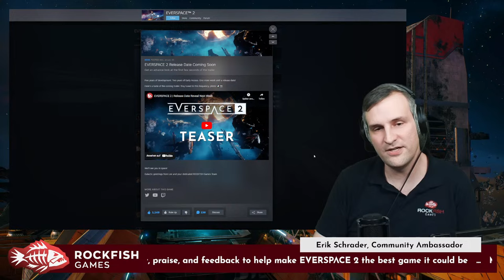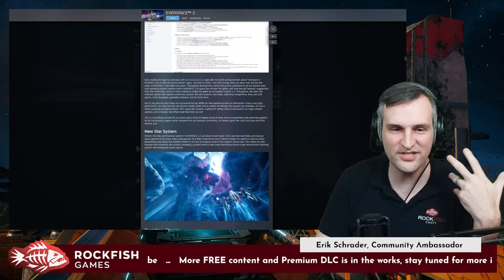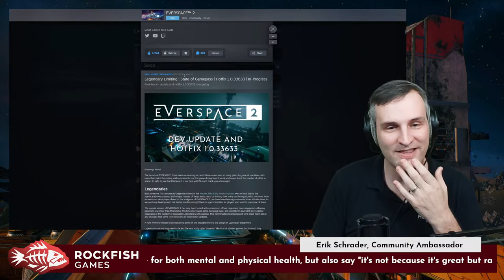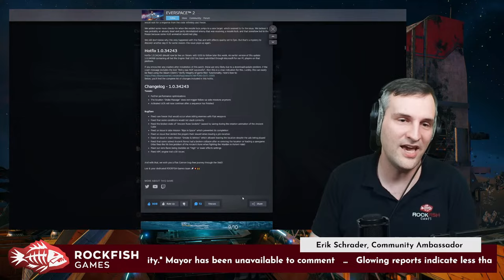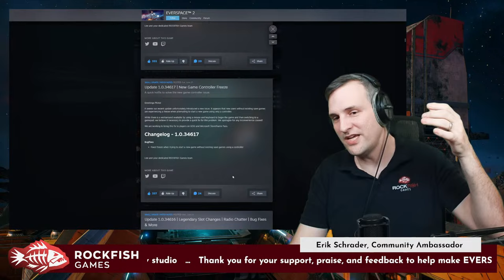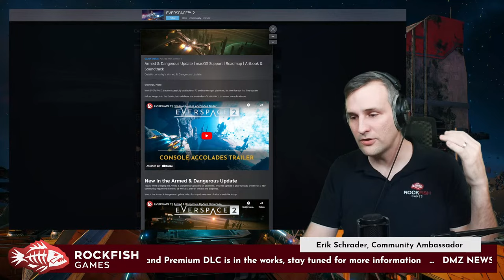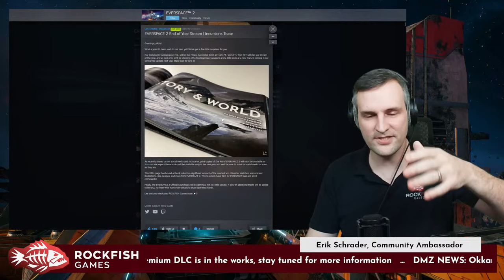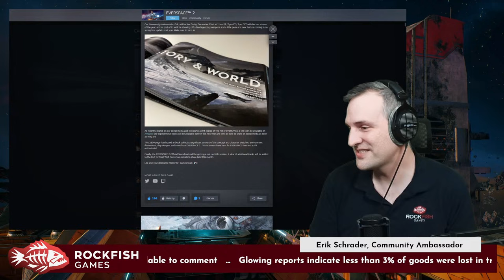EVERSPACE 2: Grateful for the Year & Looking Onward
EVERSPACE 2 is a fast-paced single-player spaceship shooter with deep exploration in space and on planets, tons of loot, RPG elements, mining, and crafting. Experience a thoughtful story, set in a vivid, handcrafted open world full of secrets, puzzles, and perils.

00:00 - Waiting
03:42 - Stream Intro & Coverage
07:03 - Nightmare Playthrough, Lost in Caves
24:25 - Questions // Realism and Immersion, Delivery Info
29:35 - Gameplay through Khione, Prescott, back to Base
57:00 - Blakemore's Wrath
1:09:11 - Questions // Grappling, Multiple DLCs, Fav Location, ES2 Creation
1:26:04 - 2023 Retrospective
1:54:52 - ?
1:57:44 - THANK YOU
1:59:53 - Post-Stream Shenanigans